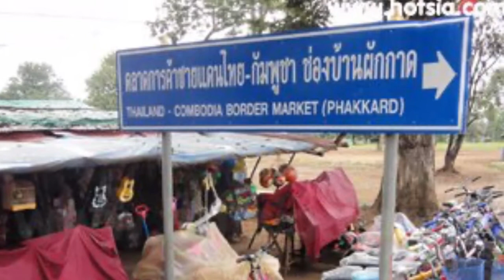ด่านพรมแดนบ้านผักกาด จ.จันทบุรี เชื่อมโยงกับประเทศกัมพูชา Ban Phak Kard Boundary Post in Chanthaburi